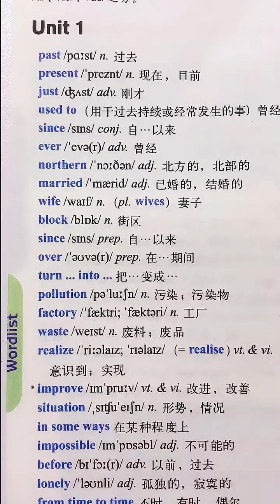英语#知识推荐官#单词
eng Pronunciation